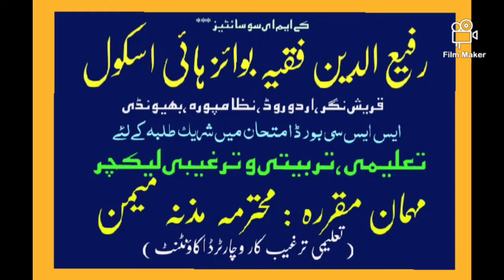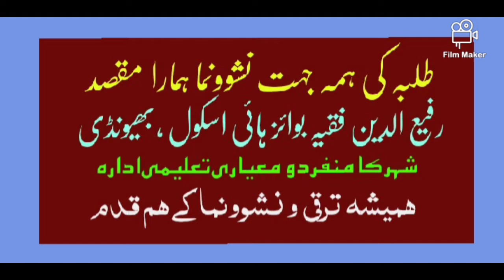Educational & Motivational Lecture Session for SSC Students Rafiuddin Fakih BHS - Shabbir Farooqui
➡️ Event : The  Educational & Motivational  Lecture  Session for SSC Students
➡️ Date : 5th March , 2022 , Saturday
➡️ Venue : AVI Hall  , Rafiuddin Fakih Boys' High School  , Quraish Nagar  , Urdu Road,  Bhiwandi ( Dist.  Thane) M.S.
➡️ Patron : Mr. Nooh Patel (Chairman , RFBHS Committee)
➡️ Program  Convened & Compered by : Shafee Asim Patel (Asst HM , RFBHS)
🎙️ Speaker : Ms. Muzna Memon (Chartered Accountant , Educational Motivator)
➡️ Organised by : Principal  Md Shabbir Farooqui  , KME Society's - Rafiuddin Fakih Boys' High School , Quraish Nagar  , Urdu Road  , Bhiwandi
🎥 Videography  & Photography by  : Mr.  Naki Saeed Bhure  (Asst Tr  , RFBHS)
🎥 Video Edited & Uploaded by  : Md.  Shabbir Farooqui

*رفیع الدین فقیہ بوائز ہائی اسکول بھیونڈی میں ایس ایس سی امتحان مارچ ۲۰۲۲ میں شریک ہونے والے دہم کے طلبہ کے لئے معروف تعلیمی ترغیب کار و چارٹرڈ اکاؤنٹنٹ مذنہ میمن کا تعلیمی و ترغیبی خطاب*
*Rafiuddin Fakih Boys' High School Bhiwandi  organises  Educational & Motivational Lecture of well known Chartered Accountant , Educator & Motivator Ms Muzna Memon for the students of SSC*

*بھیونڈی شہر میں  لڑکوں کی تعلیم کا معروف ادارہ ایم ای سوسائٹیز رفیع الدین فقیہ بوائز ہائی اسکول  میں طلبہ کی ہمہ جہت نشوونما کی مسلسل ومنظم کوششیں کی جاتی ہیں۔ کورونا کی وبا کے بعد  پہلی مرتبہ ایس ایس سی بورڈ امتحان پہلی مرتبہ منعقد  کئے جانے والے آف لائن بورڈ امتحان  بس شروع ہونے والے ہیں۔ طلبہ بورڈ امتحان کو سنجیدگی  سے لیں اور اپنے وقت کا موزوں استعمال  کریں اس مقصد سے  رفیع الدین فقیہ بوائز ہائی اسکول میں  دہم کے طلبہ کو  تحریک و ترغیب دلانے کے لئے اور امتحان سے قبل کے آخری دنوں میں انہیں پڑھائی سے جوڑنے کے بھرپور اقدامات کئے جارہے ہیں۔ اسی سلسلے کی کڑی کے طور پر اسکول ہذا کے سربراہ پرنسپل محمد شبیر فاروقی کےذریعہ اصلاحی و ترغیبی  لیکچرز کا سلسلہ گزشتہ  ماہ سے جاری ہے۔ بروز سنیچر بتاریخ ۵ مارچ  ۲۰۲۲ کو ممبئی سے تشریف لائ چارٹرڈ اکاؤنٹنٹ   مذنہ عبدالغفور میمن صاحبہ کا تعلیمی وترغیبی لیکچر رکھا گیا۔ اس موقع پر محمدشبیرفاروقی نے اپنی استقبالیہ تقریرمیں کہا کہ ،"اسکول بورڈ امتحان میں ہر حال میں اپنے طلبہ کی کامیابی چاہتا ہے۔ لیکن ایمانداری اور شفافیت کے اپنےعزم و ارادوں  کے ساتھ  بھی کوئی  سمجھوتہ  نہیں  کرنا چاہتا۔ طلبہ اگر کچھ ترغیب و تحریک پالیں اور محنت کرکے اچھی کامیابی حاصل کرلیں تو یہ صرف ان کے اور ان کے والدین کے لئے  ہی اعزاز نہیں ہوگا بلکہ اسکول و اساتذہ کے لئے بھی باعث فخر ہوگا ، ترغیب و تحریک کے اسی بلند مقصد کے ساتھ ھم اپنے اپنے شعبوں  کی ماہر مختلف شخصیات کو اپنے طلبہ سے روبرو  کرواتے ہیں ۔" مذنہ میمن صاحبہ نے اس موقع پر ایک انٹریکٹیو سیشن میں طلبہ کی ترغیب کے لئے اپنے تجربات علم کا نچوڑ بہترین مثالوں اور سوالوں کے ذریعہ پیش کیا۔ انہوں نے طلبہ سے کہا کہ  ،" کامیابی  کا کوئی  شارٹ کٹ نہیں  ہے۔ نیکی کو ترک کرکے حاصل  کی ہوئی  کامیابی ہمارے لئے کوئی معانی نہیں رکھتی۔" اس موقع پر  اسکول کمیٹی کےچئیرمین نوح پٹیل صاحب  نے خصوصی شرکت و رہنمائی  کی۔ پروگرام کا افتتاح  دہم (اے) کے طالب علم انصاری معین الدین برکت اللہ کے ذریعہ تلاوت کلام پاک سے ہوا ، نیز اس ترغیبی سیشن  کی نظامت پروگرام کے کنوینر معاون ہیڈ ماسٹر شفیع پٹیل نے  بہت دل نشیں انداز میں انجام دی جب کہ سپروائزر فہیم پٹیل  اور دہم جماعت کے کلاس ٹیچرز مجاز بھورے  ، سرفراز ملا اور آصف خان جامعی کے ھمراہ فیض مومن ، سیف کھوت  ، مصدق ٹیوالے ، مستقیم بھورے و دیگر کا عملی تعاون حاصل رہا۔ اس سیشن میں اسکول کی معلمات  محترمہ زیبا تنویر  ، صائمہ مستم  ، سفینہ مومن  و  جہاں آراء کواری بھی طلبہ کی نگرانی و رہنمائی کے لئے موجود تھیں۔ ایس ایس سی امتحان مارچ  ۲۰۲۲ میں  بورڈ امتحان میں شریک ہونے والے دہم جماعت کے  تقریبا" سوا دو سو طلبہ نے اس کارآمد ترغیبی سیشن سے استفادہ کیا۔ پروگرام کے اخیر میں مہمان مقررہ  کے ذریعہ  طلبہ کے سوالات کے جوابات  کا سیشن بھی رکھا گیا  ، جس میں  بہت سے طلبہ  نے اہم سوالات  کئے۔ ظفر عالم جامعی کے ذریعہ رسم شکریہ پر پروگرام  اپنے اختتام کو پہنچا۔ مجموعی طور پر یہ پروگرام بے حد کامیاب رہا ۔*
( ظفر عالم خان  ، اصف محمد  ، شعبہ ء نشر و اشاعت  ، رفیع الدین فقیہ بوائز ہائی اسکول ، قریش نگر  ، اردو روڈ ، نظامپورہ  ، بھیونڈی )